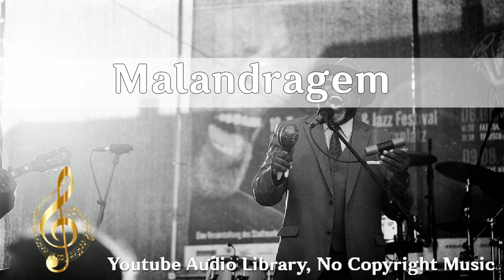Malandragem, Quincas Moreira, 2 42, Feeling, Calm and Sunny